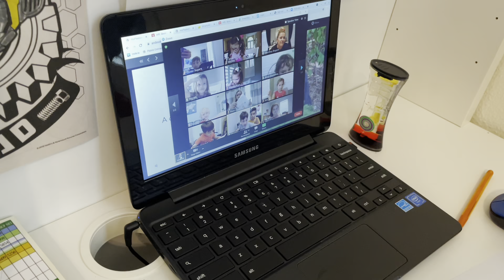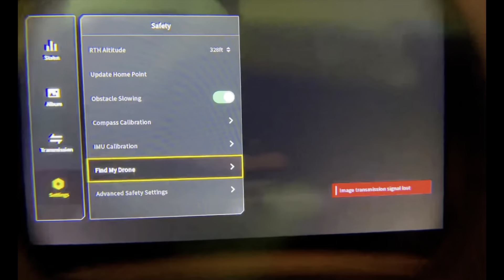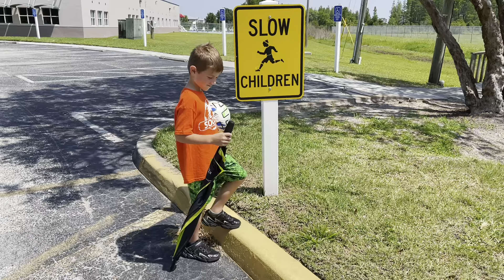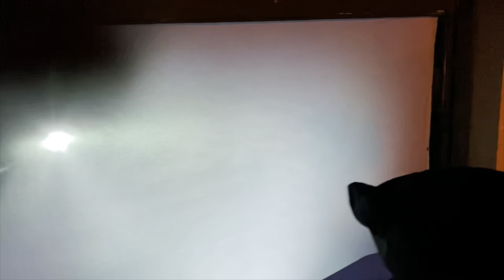Segal Family 2021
iPhone video backup compilation.